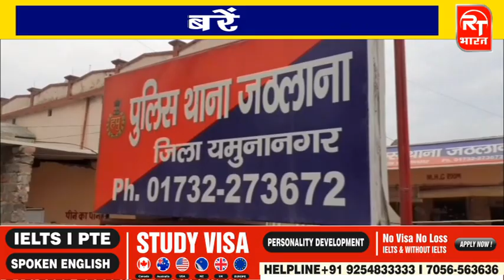रादौर - खबरें फटाफट || Speed News || Fatafat News || 26 Nov. 2020